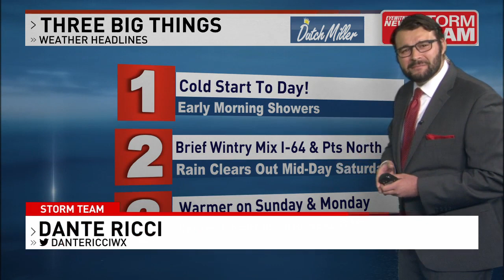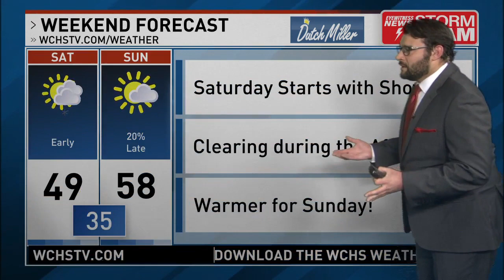11PM Weather 2/24